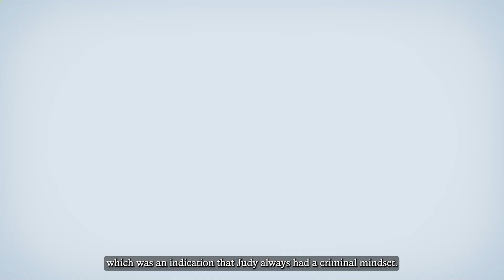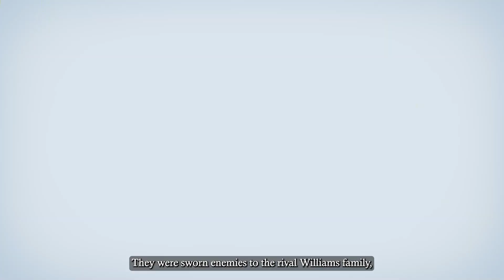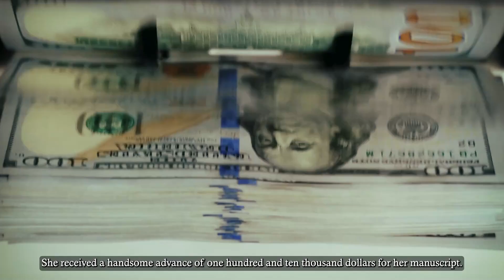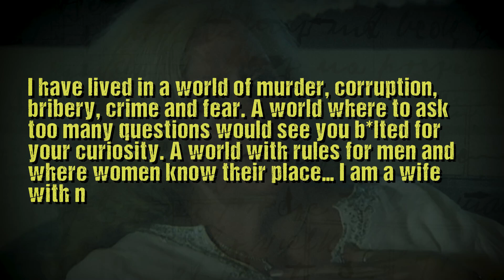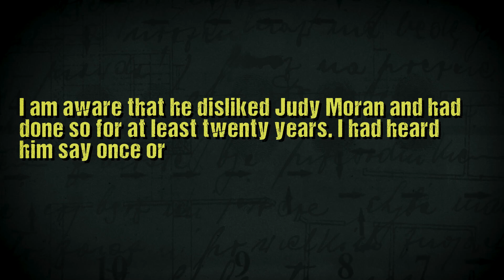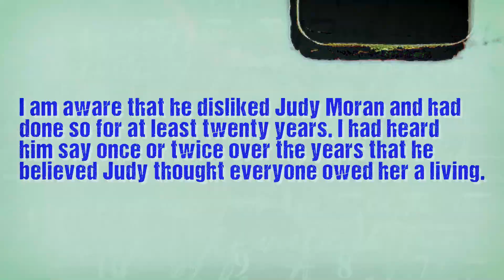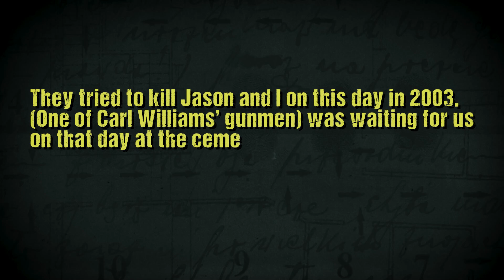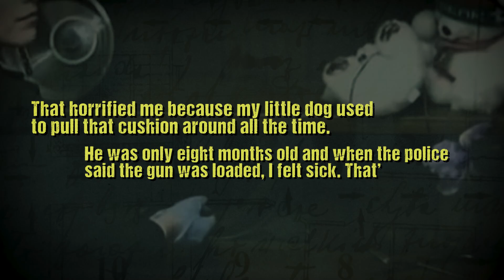The Showgirl Who Turned Into Deadly Drug Lord..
Gangland widow Judy Moran is tonight contemplating spending the rest of her life in prison after a jury found her guilty of orchestrating the mu*der of her brother in la. Judy Moran was all smiles as usual as she returned to prison to await sentencing

(Original snippet: 0:19 - 0:26
Moran lost two sons and two husbands to mu*der but apparently hadn’t learned any lessons from those deaths)

Guns, money, and narcotics - the Moran family spoke in the language of violence. They were one of the most notable cartel families in Australia. When the widowed Judy Moran married into this family, she had no clue of the power and opulence she was gaining.

Judy always played the helpless victim and showed off her life. Even after losing half her family within a short period in the early 2000s, she could never get rid of her greed for money and fame. She made some questionable choices by flashing her dirty laundry for everyone to see, which pushed her close ones away from her.